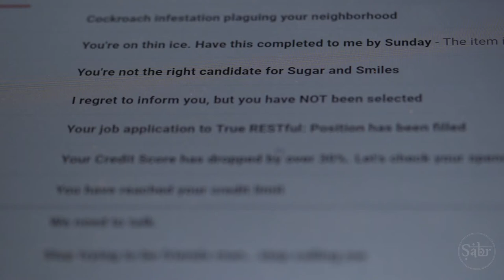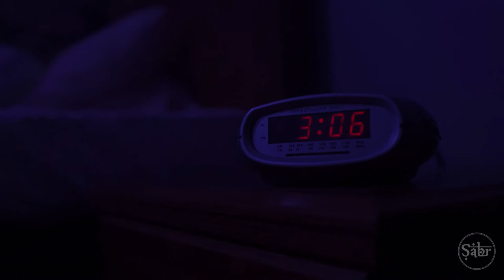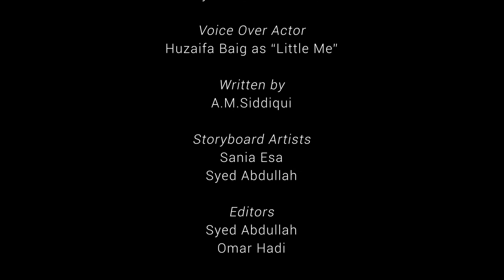Always Chasing Me | Short Film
Minority & Muslim Created Short Film exploring mental health

Directed by A.M. Siddiqui and Syed Abdullah
Produced by Syed Abdullah and A.M. Siddiqui

Directors of Photography: Omar Elgohary and Sania Esa
Composer: Omar Hadi

Cast
A.M. Siddiqui as “Big Me”
Syed Abdullah as “Worries”
Timothy De La Cruz as “Dark”

Voice Over Actor
Huzaifa Baig as “Little Me”

Written by
A.M.Siddiqui

Storyboard Artists
Sania Esa
Syed Abdullah

Editors
Syed Abdullah
Omar Hadi